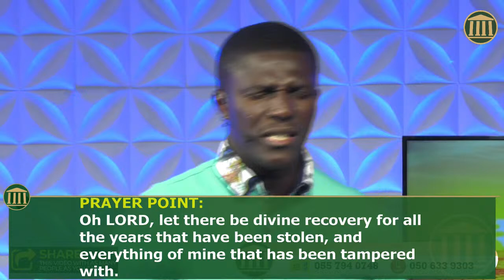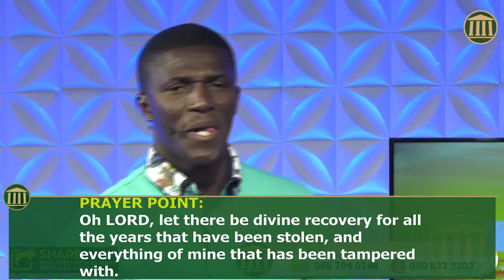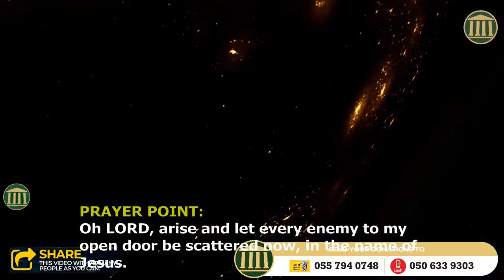COMMAND YOUR MORNING | Dr. Michael Boadi Nyamekye - Episode 236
1) This video has no negative impact on the original works (it will actually be positive for the owner)
2) This video is for entertainment and inspirational purposes.
3) It is not transformative in nature
4) We only used bits and pieces of the original content to get our message across where necessary